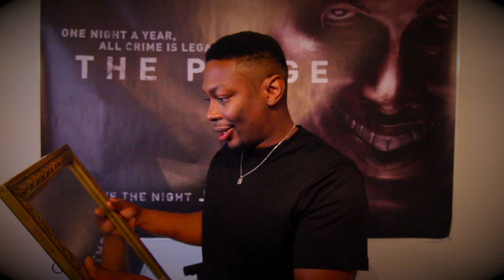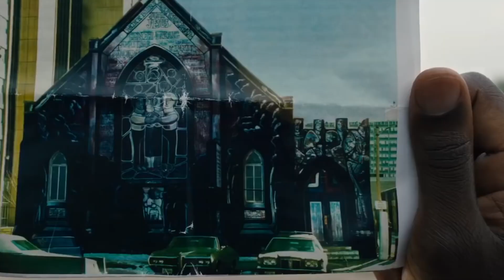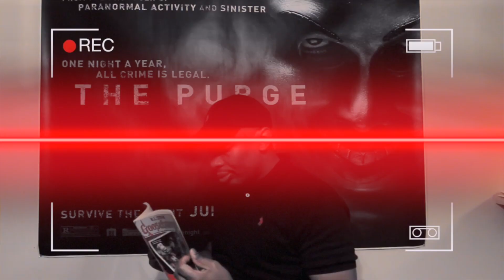10 THINGS YOU MISSED in the 2020 CANDYMAN Trailer!!!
10 Things you missed in the 2020 Candyman trailer!! Jordan Peele is back at it again. In this video we take a closer look at his trailer and breakdown some of these easter eggs! Happy Easter.